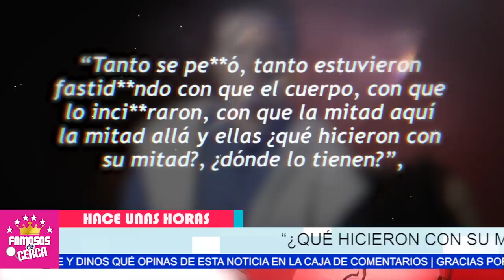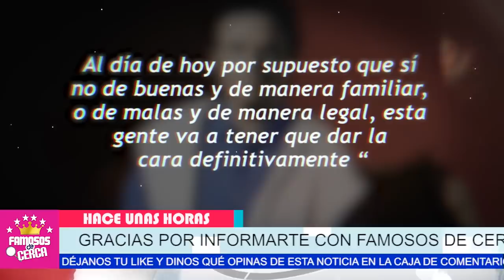⛔📌 𝗟𝗔 𝗗𝗘𝗦𝗖𝗨𝗕𝗥𝗜𝗘𝗥𝗢𝗡 ! Sarita Sosa ( 𝗡𝗢𝗦 𝗗𝗘𝗝𝗔 𝗖𝗢𝗡 𝗟𝗔 𝗕𝗢𝗖𝗔 𝗔𝗕𝗜𝗘𝗥𝗧𝗔 ) 🔥😱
Sarita Sosa Escondio Esto Muy Bien Para Que sus Hermanos Jamas se Dieran Cuenta / Te Cuento Todos Los Detalles.

 BIENVENIDOS!!!
suelta la sopa
televisa
exclusivas
venga la alegria
tv azteca
polemica
chismes
Entertainment
farandula mexico